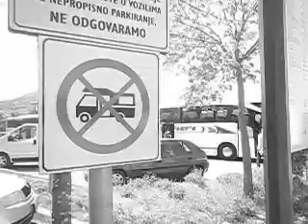Thüringen entdeckt man - am besten - zu Fuss. Im Schritttempo.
krumm & schief - agenturfürkinderträume.de
werbeagentur dipl.-ing. dietmar sommerlandt
san francisco, california, united states

in europe:
an der wolfgangwiese 11, 99867 gotha-west